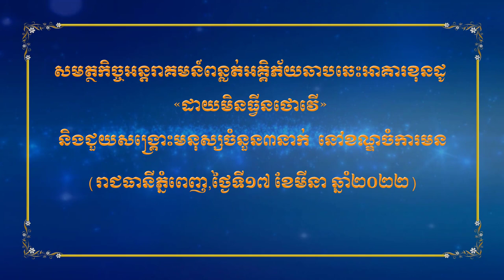អគ្គិភ័យឆាបឆេះអាគារខុនដូ ដាយមិនធ្វីនថោវើ បណ្តាលឲ្យរងរបួសចំនួន ៣នាក់ នៅខណ្ឌចំការមន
រាជធានីភ្នំពេញ ៖ អគ្គិភ័យមួយបានឆាបឆេះអាគារខុនដូ  មួយកន្លែង មានឈ្មោះ ដាយមិនធ្វីនថោវើ ក្នុងនោះបានបណ្តាលឲ្យមានមនុស្សចំនួន ៣នាក់រងរបួស និងបំផ្លាញសម្ភារៈអស់ទាំងស្រុង។ ហេតុការណ៍នេះបានកើតឡើងនៅវេលាម៉ោង៥និង១៥នាទីល្ងាច ថ្ងៃទី១៧ ខែមីនា ឆ្នាំ២០២២ ស្ថិតនៅចំណុចអាគារខុនដូ ដាយមិនធ្វីនថោវើ ផ្លូវបេតុង ក្រុម៧៨ ភូមិ១៤ សង្កាត់ទន្លេបាសាក់ ខណ្ឌចំការមន រាជធានីភ្នំពេញ។
លោកវរសេនីយ៍ឯក ព្រហ្ម យ៉ន នាយការិយាល័យនគរបាលបង្ការ ពន្លត់អគ្គិភ័យ និងសង្រ្គោះប្រាប់ឲ្យដឹងថា ក្រោយពីទទួលបានព័ត៌មានថា មានអគ្គិភ័យកំពុងឆាបឆេះអាគារខុនដូ មួយកន្លែង និងមានជាប់មនុស្សច្រើននៅខាងលើដោយមិនអាចចុះមកក្រោមបាន ភ្លាមៗនោះ លោកក៏បានបញ្ជាទៅកម្លាំងសមត្ថកិច្ចជំនាញគ្រប់គោលដៅទាំងអស់ក្នុងរាជធានីភ្នំពេញ ឲ្យចេញរថយន្តពន្លត់អគ្គិភ័យជួយអន្តរាគមន៍ផងដែរ។ ដោយនៅក្នុងប្រតិបត្តិការនេះដែរ លោកវរសេនីយ៍ឯក ក៏បានបញ្ជាឲ្យយករថយន្តពន្លត់អគ្គិភ័យ ដែលជាប្រភេទជណ្តើរមានកម្ពស់ ៥៤ម៉ែត្រ ដែលអាចធ្វើការជួយសង្គ្រោះមនុស្សនៅជាន់ទី១០ ទៅដល់ជាន់ទី១២។ ជាក់ស្តែង នៅពេលដែលកម្លាំងជំនាញរបស់យើងមកដល់ទីតាំងកើតហេតុ គឺកម្ពស់ដែលអគ្គិភ័យឆាបឆេះនោះ គឺស្ថិតនៅជាប់ទី១៦ រហូតដល់ជាន់ទី៣១។
លោកវរសេនីយ៍ឯក បានបន្តថា ដោយសារតែរថយន្តពន្លត់អគ្គិភ័យរបស់យើង ដែលជាប្រភេទជណ្ដើរនោះ មានកម្ពស់ ៥៤ម៉ែត្រ ស្មើនឹងជាន់ទី១០ ទៅជាន់ទី១២ ដូច្នេះយើងមិនអាចធ្វើការពន្លូតឡើងដើម្បីជួយសង្គ្រោះប្រជាពលរដ្ឋបានឡើយ។ ភ្លាមៗនោះ លោកក៏បានសម្រេចចិត្តដឹកនាំកម្លាំងសមត្ថកិច្ចជំនាញដោយដើរថ្មើរជើងពីជាន់ទី១ រហូតទៅដល់ជាន់ទី៣១ ដើម្បីធ្វើការជួយសង្គ្រោះយកមនុស្សដែលជាប់គាំងនៅខាងក្នុងអាគារ យកចុះមកក្រោម ដើម្បីឲ្យមានសុវត្ថិភាពផងដែរ។
ដោយនៅក្នុងរង្វង់ប្រតិបត្តិការអន្តរាគមន៍ជួយសង្គ្រោះនេះ គឺកម្លាំងជំនាញរបស់យើងបានប្រើប្រាស់រថយន្តពន្លត់អគ្គិភ័យរបស់ការិយាល័យ ចំនួន ២៥គ្រឿង ពុំបានប្រើប្រាស់ទឹក, រថយន្តជំនួយមកពី ក្រសួងមហាផ្ទៃ ចំនួន ២គ្រឿង ពុំបានប្រើប្រាស់ទឹកអស់, រថយន្តក្រុមហ៊ុន OCIC ទីក្រុងកោះពេជ្រ ចំនួន ៧គ្រឿង ពុំបានប្រើប្រាស់ទឹក, រថយន្តក្រុមហ៊ុន OCIC ទីក្រុងជ្រោយចង្វារ ចំនួន ៥គ្រឿង ពុំបានប្រើប្រាស់ទឹក និងរថយន្តផ្សារទំនើប អូឡាំព្យា ចំនួន ២គ្រឿង ពុំបានបនរើប្រាស់ ដោយសារតែទីតាំងអាគារខុនដូខាងលើនេះ មានប្រពន្ធការពារអគ្គិភ័យ និងមានបំពង់ទុយោសម្រាប់ប្រើប្រាស់ ដូច្នេះ សមត្ថកិច្ចជំនាញរបស់យើងបានយកមកប្រើប្រាស់ក្នុងប្រតិបត្តិការបាញ់ឲ្យរលត់ទាំងស្រុង។
លោកវរសេនីយ៍ឯក បានបញ្ជាក់ថា ចំពោះអគ្គិភ័យខាងលើនេះ បានឆេះបំផ្លាញ ថ្មបេតុង ដែលមានទំហំ ៧០ម៉ែត្រ x ១០០ម៉ែត្រ កម្ពស់ ៣២ជាន់ និងបណ្តាលឆេះខូចខាតសម្ភារៈរួមមាន ប្រអប់ភ្លើងពីជាន់ទី១៦ ដល់ជាន់ទី៣១ អស់ទាំងស្រុង និងពុំបណ្តាលឲ្យឆេះរាលដាលដល់ផ្ទះអ្នកជិតខាងឡើយ។
យ៉ាងណាមិញ សម្រាប់ប្រតិបត្តិការនេះ គឺសមត្ថកិច្ចជំនាញរបស់យើង បានធ្វើការគ្រងគ្រងបាននៅវេលាម៉ោង ៧និង០០នាទីយប់ថ្ងៃដដែរ។ សម្រាប់គ្រោះអគ្គិភ័យខាងលើនេះ គឺបានបណ្តាលឲ្យមានមនុស្សចំនួន ៣នាក់រងរបួស ក្នុងនោះមាន (ក្មេងប្រុស ១នាក់, ក្មេងស្រី ១នាក់ និងស្ត្រី ១នាក់) ដោយពុំស្គាល់ឈ្មោះនោះទេ។ ចំពោះមូលហេតុ ដែលបង្កឲ្យមានគ្រោះអគ្គិភ័យកើតឡើងនេះ សមត្ថកិច្ចជំនាញកំពុងធ្វើការស្រាវជ្រាវ៕